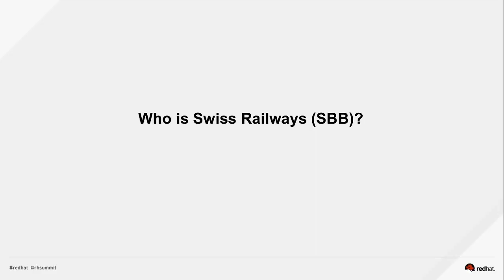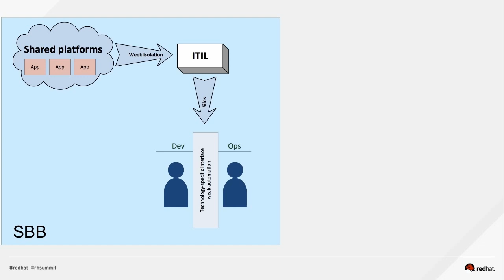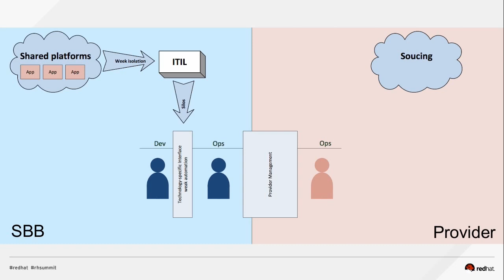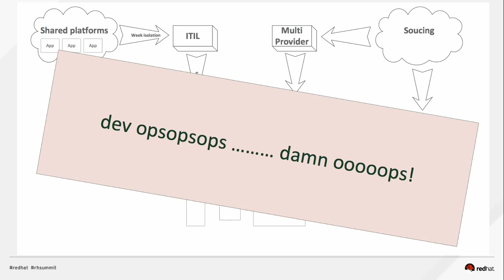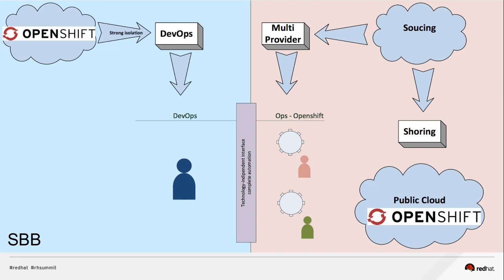Swiss Railways (SBB) DevOps in action with Red Hat OpenShift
Christoph Eberle - a Red Hat solution architect that works with Swiss Railways demonstrates how they use OpenShift and DevOps to transform their organization and accelerate application delivery.

Don't forget to check our blog, to find more content that will help you ramp up your DevOps knowledge.